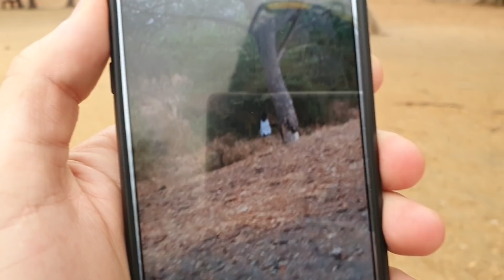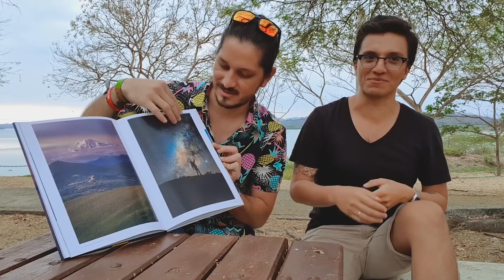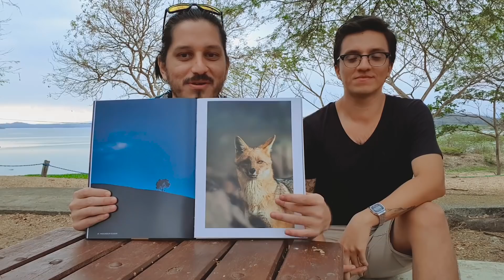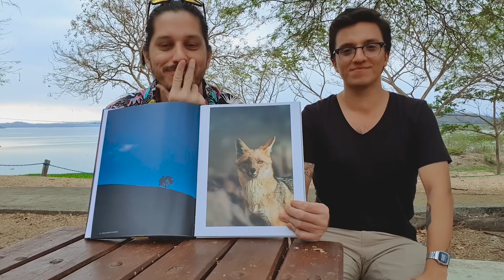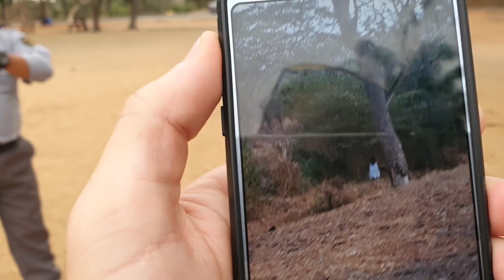LA FOTO MÁS CLARA DE UN FANTASMA | Logan y Logan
Junto a Robinski fuimos a Parque Lago para tomar fotos. Los guardias del lugar nos contaron la terrorífica historia del espectro que habita los alrededores. Uno de ellos la fotografió. Dicen que es la llorona.